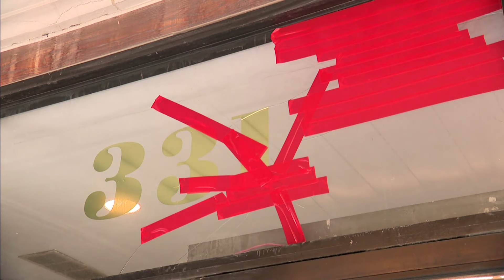Marlborough Hotel video shakes mother whose son is missing | APTN News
Lydia Daniels says the publicity around the Marlborough Hotel in Winnipeg has brought back a wave of emotions.

In 2014, her son, Colten Pratt, 26, was last seen at the hotel.